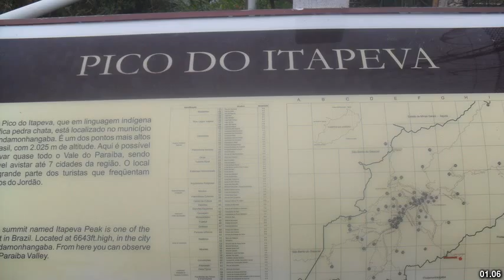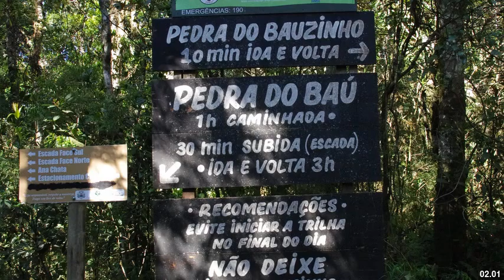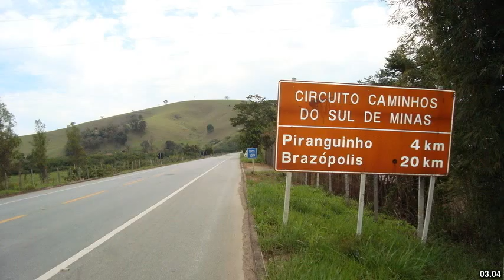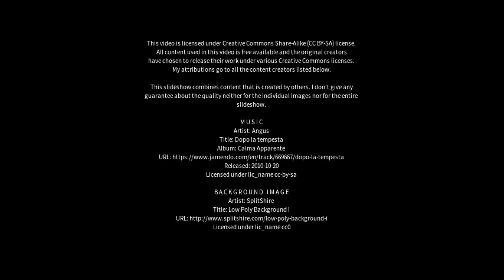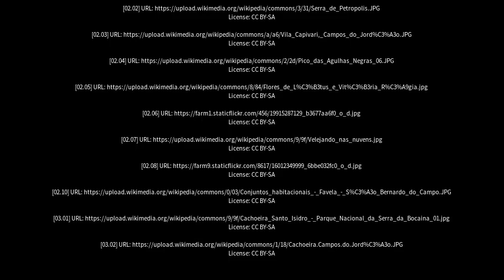Best places to visit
Best places to visit - Campos do Jordão (Brazil) Best places to visit - Slideshows from all over the world - City trips, nature pictures, etc.